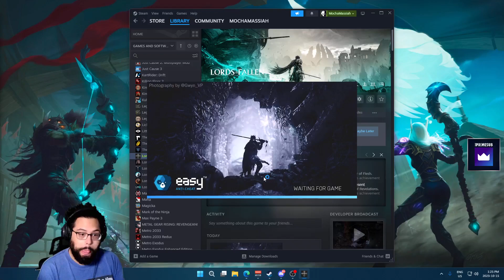MochaMassiah Plays Lords of the Fallen (PC) - Hallowed Knight Playthrough | Part 24